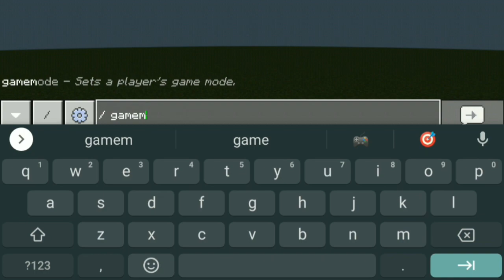Will /KILL work in Minecraft creative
Hi guys, Today in this video I will show you that will /KILL work in creative.